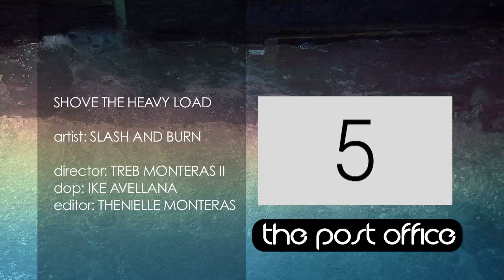SLASH N' BURN - SHOVE THE HEAVY LOADS MYX Music Video HD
SLASH N' BURN - SHOVE THE HEAVY LOADS Music Video HD 2011
Artist : Slash N' Burn Heavy Metal Philippines
Director : Treb Monteras
Let's Bring Back the Heavy Metal and Keep the Rock N' Roll spirit Alive!
Please support Heavy Metal Music to spread the Local/ International Music Scene. Thank you so much! Spread the Word Rock N' Roll !